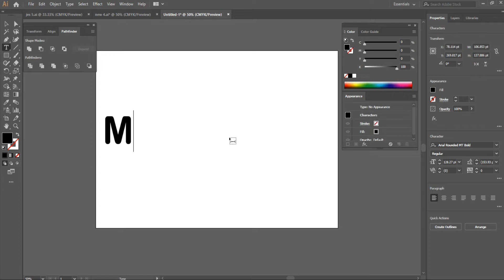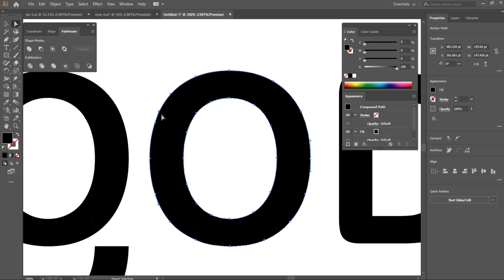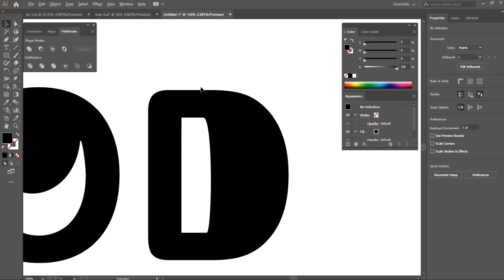Learn to Make Professional Logo | Adobe Illustrator Tutorial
In this video i will show you how to easily create a professional logo design.
This is J-B (Jugaadi Baba) with having experience of 20+ years. I've started this training for anyone who wants to learn Graphic Designing for FREE in a professional way.